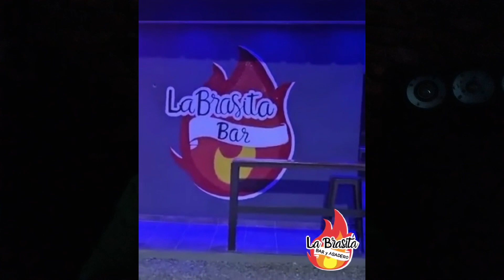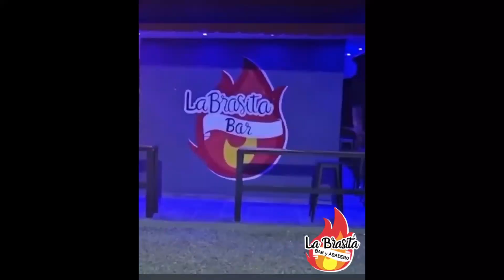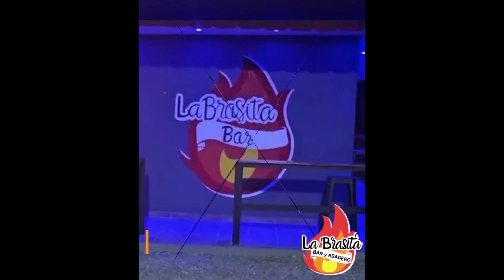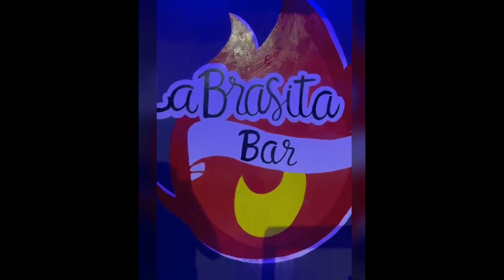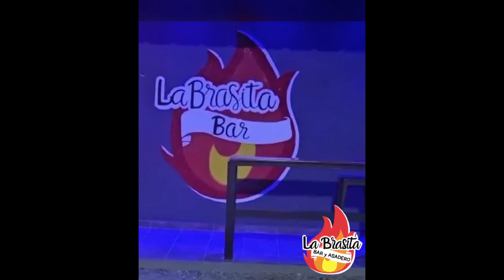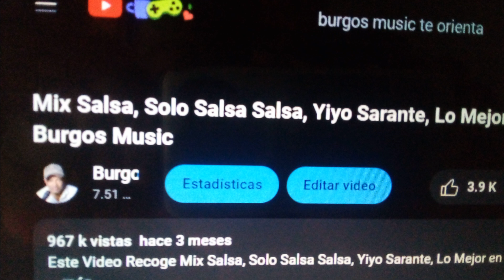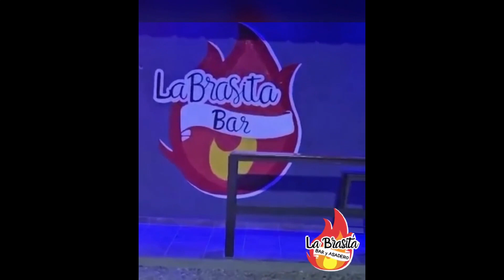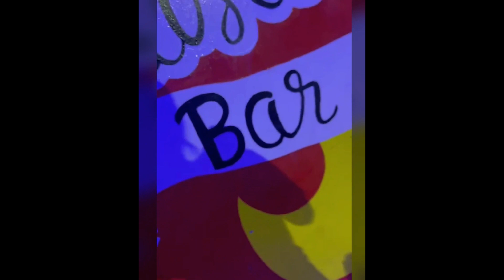Que Problema Los Apagones Con Elecciones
Este Video Recoge Que Problema Los Apagones Con Elecciones. Desde Las Entrañas de San Francisco de Macoris Para El Mundo.